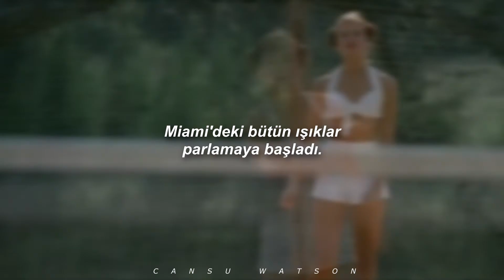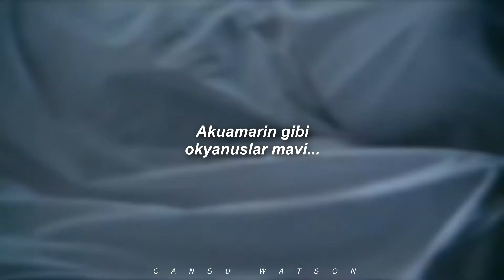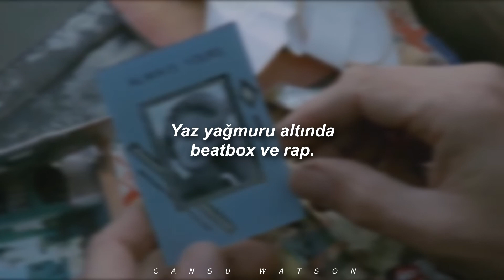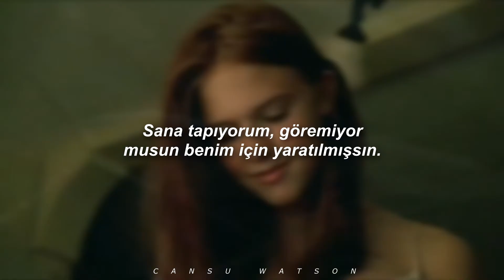yaz sıcaktı ama ben sensiz üşüyordum.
"yaz yağmurunda benim adımı sesleniyorsun; hoşçakal, sevgilim"

film: lolita
şarkı: lana del rey - salvatore (türkçe çeviri)